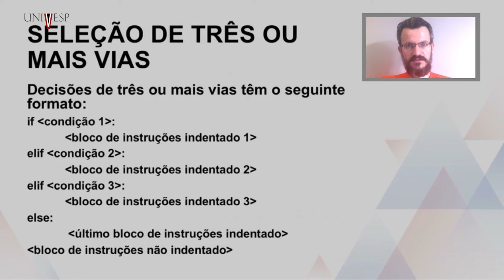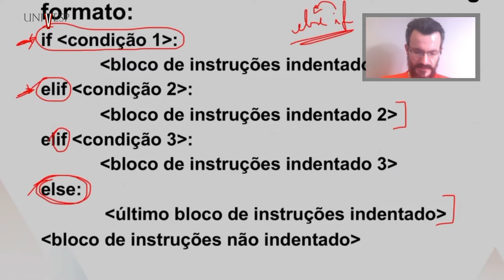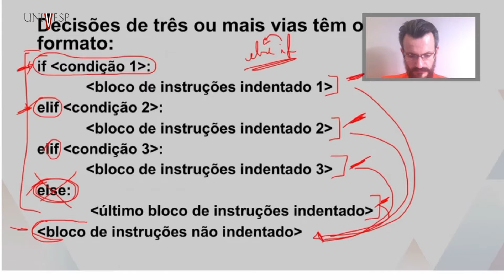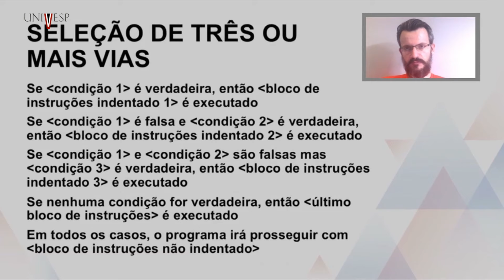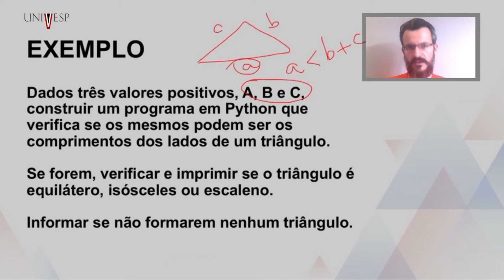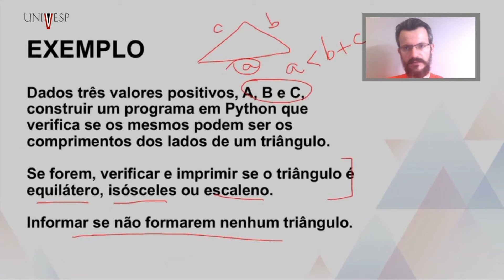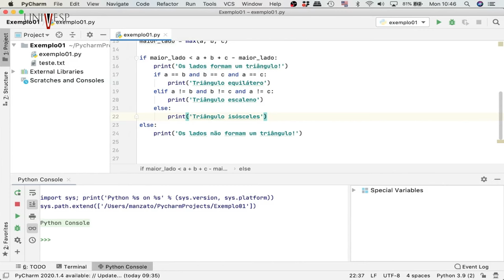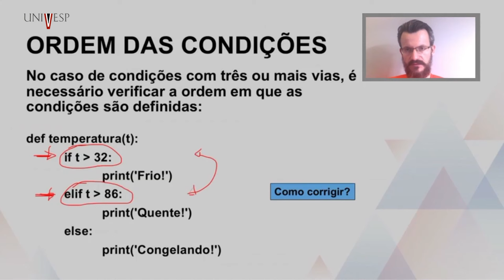Algoritmos e Programação de Computadores I - Estruturas de condição de três ou... (AUDIODESCRIÇÃO)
Algoritmos e Programação de Computadores I - Estruturas de condição de três ou mais vias
Ciclo Básico - COM110
Univesp - Universidade Virtual do Estado de São Paulo
Professor: Marcelo Manzato